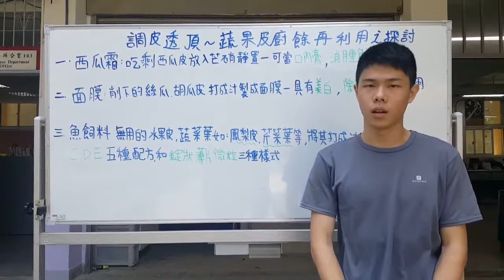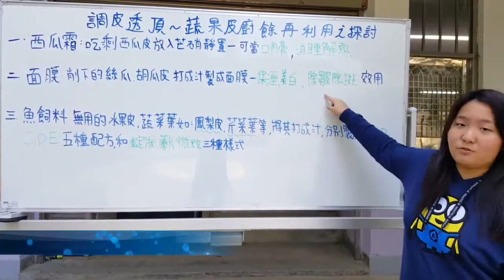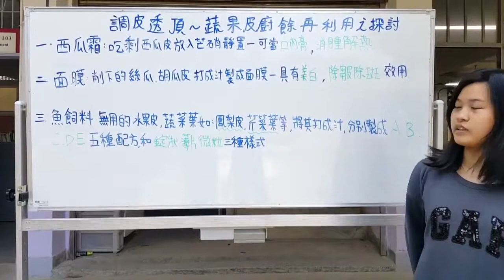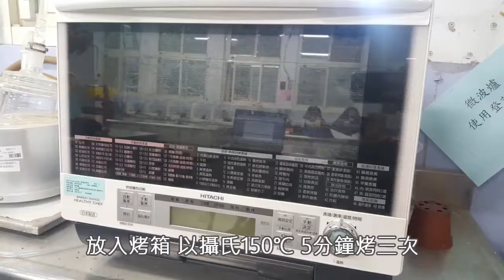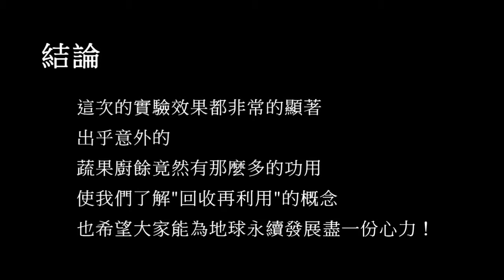106佳作_農業群_台北市立松山高級工農職業學校_調皮透頂~蔬果皮廚餘再利用之探討